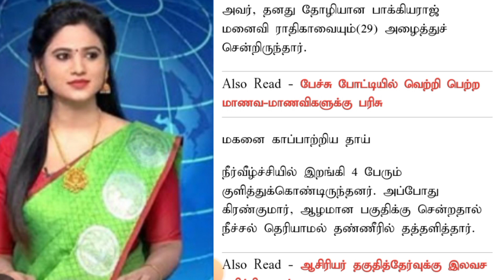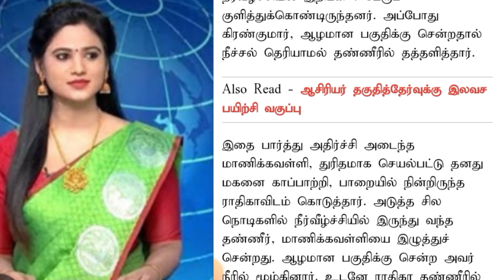நீர்வீழ்ச்சியில் தத்தளித்த மகனை காப்பாற்றிவிட்டு உயிரை விட்ட தாய்